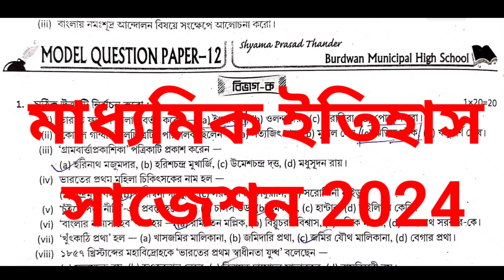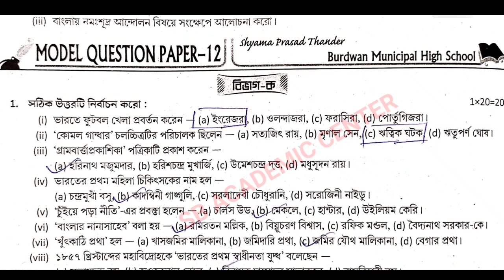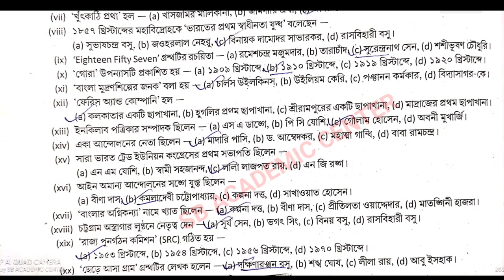Madhyamik 2024 Roy & Martin prosno bichitra / Vol 2 /history set 21/ Model Question paper 21